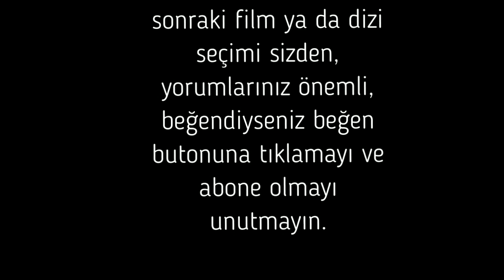'Fi' I Neden Fi izlemeliyim?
Başrollerini Ozan Güven, Serenay Sarıkaya, Mehmet Günsür ve Berrak Tüzünataç'ın paylaştıkları Fi dizisi izlenmeli mi? Neden izlenmeli?